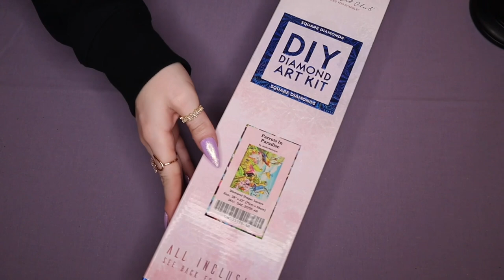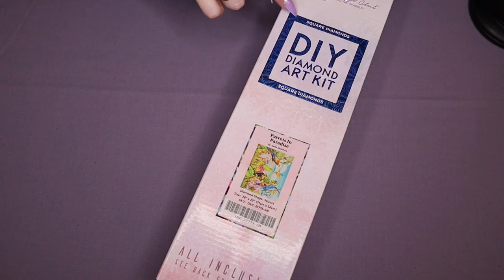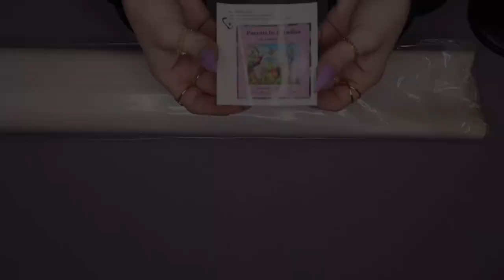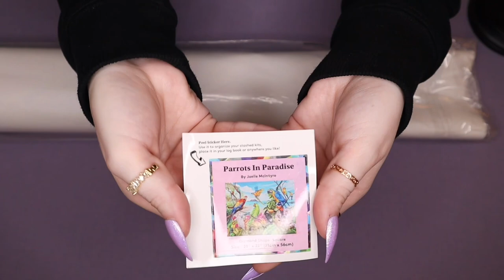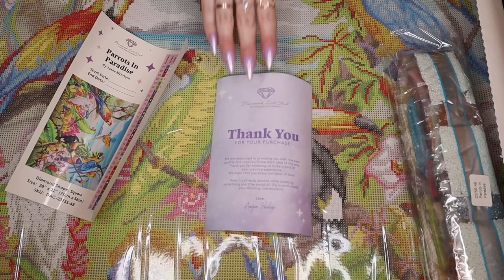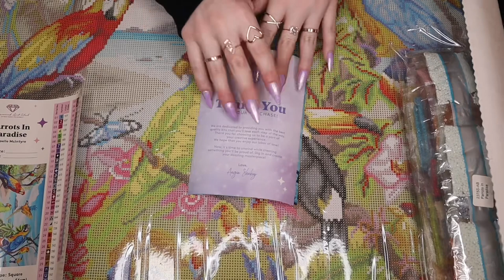ASMR | Diamond Art Club Unboxing 💎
Hey everyone! I am back with another Diamond Art Club unboxing! This video will include cardboard sounds, tapping, scratching, crinkles, & more. Enjoy! 💎

*Check out Diamond Art Club!

••TIMESTAMPS••
00:00 Intro
01:53 Cardboard Sounds
05:18 Canvas Box
08:15 Unboxing

🌸My Etsy Shop
🌸Amazon Storefront
(Not taking custom video requests)

On this channel you will find a primary focus on soft & gentle ASMR. Hauls, makeup videos, favorites videos, mic triggers, and classic trigger assortments are the videos you will see most from me. Of course other types of ASMR videos will be sprinkled in.